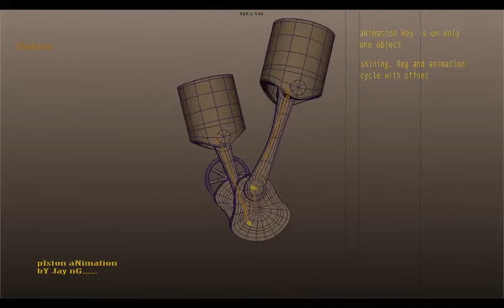Piston animation sample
How was the looks of piston in a ruing engine